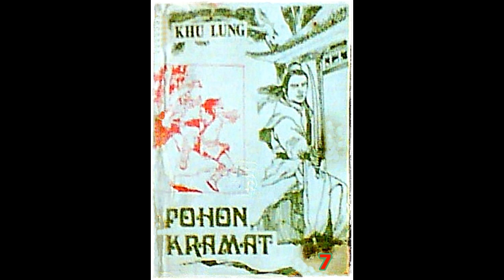Seri Cerita Silat Pohon Keramat Karya Khu Lung Jilid 7